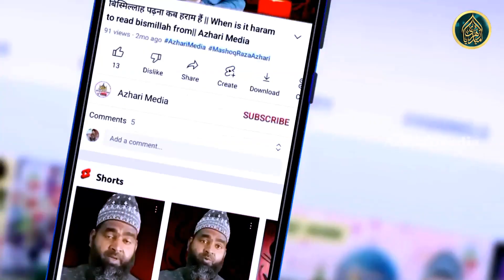Laiq Sultanpuri इस कलाम की वज़ह से हो गए फेमस | सेमरी वालों का दिल जीत लिया | Azhari Media